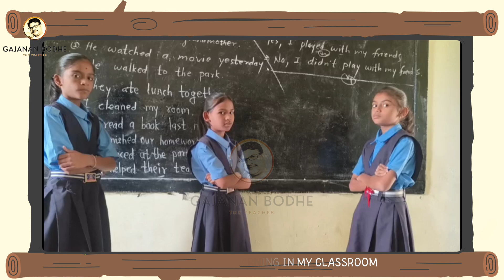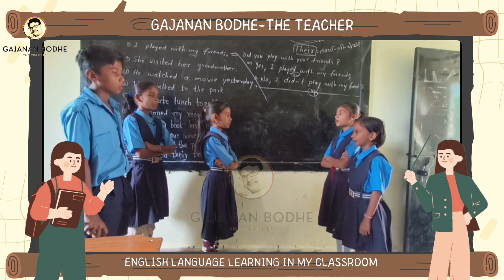Engaging Spoken English Activity|Practicing Yes/No Questions in Simple Past Tense.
English speaking practice| Framing questions from the sentences in simple past tense

Description:
In this video, students practice framing and answering Yes/No questions using the Simple Past Tense. One student asks a question based on a sentence in the past tense, and two other students respond with 'Yes' and 'No' answers, demonstrating their understanding of the tense and question formation. This activity is a great way to encourage interactive learning and help students improve their English communication skills. Perfect for primary school learners!